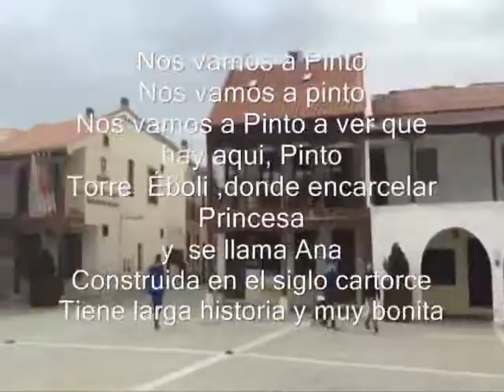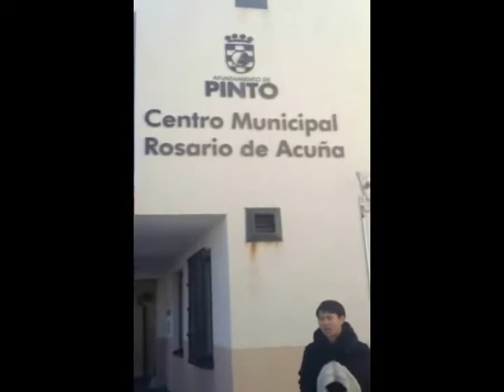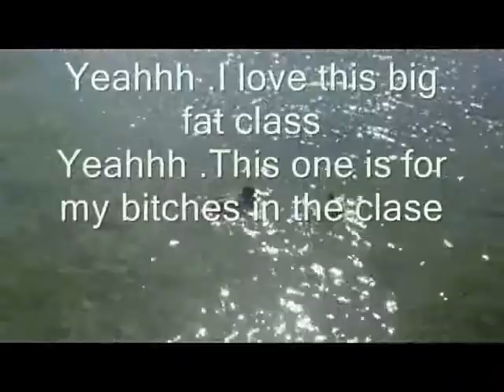Nos vams a Pinto - GAT Simone ortega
Nos vamos a Pinto
Nos vamos a Pinto a ver que hay aqui, Pinto
Torre  Éboli ,donde encarcelar
Princesa ,y  se llama Ana
Construida en el siglo cartorce
Tiene larga historia y muy bonita
Y otro sitio , Casa de la Cadena  se llama
Es Centro Cultural Infanta Cristina
Se creyó hasta hace poco que en este edificio
Dios mios , look at this place
Oh mon dior , look at this place
I said Oh muy goshh ,look at this place
Look at this place

Rosaria ,visitamos también su casa
Ella es una pensadora , feminista y escritora
Y k hay mas, here?